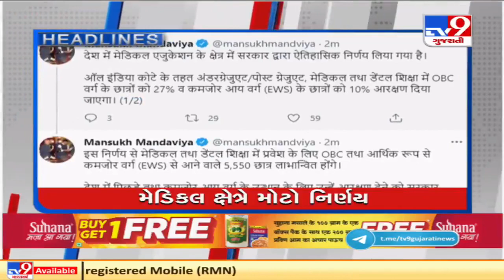Top News Headlines Of This Hour: 29-07-2021| TV9News